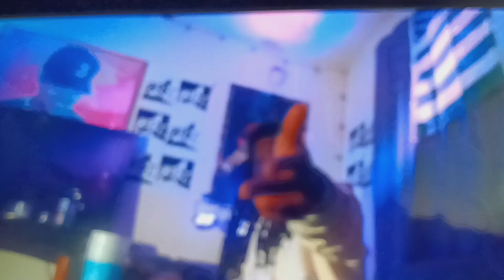BILLIONAIRE BLACK 😰🥴💊🔥🔥🔥KING VON / O'BLOCK DISS